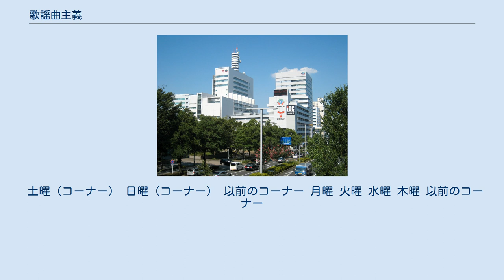歌謡曲主義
『歌謡曲主義』（かようきょくしゅぎ）は、2018年4月7日から放送されている東海ラジオ放送の音楽番組。
出演者の冠を取り、土曜日は「井田・三丘の歌謡曲主義」、日曜日は「原・藤井の歌謡曲主義」と名称が異なっている。
 本項では、2018年10月2日から放送されている関連番組『歌謡曲主義 26時の歌謡曲』（ - にじゅうろくじのかようきょく）についても記述する。
 2018年春、東海ラジオは「シニア層（高齢者）のリスナー獲得」を目的に「歌謡曲主義」を掲げ、主にシニア層に支持されている歌謡曲（演歌）に特化した番組編成を行った。
この中で週末のワイド番組として誕生したのがスローガンと同名の当番組である。
土曜日は演歌歌手三丘翔太（毎月1回のみ羽山みずきが担当）と3月まではJ-POP番組を担当していた井田勝也（東海ラジオアナウンサー）が、日曜はこれまで多くの歌謡曲番組を担当してきた松原敬生（元東海ラジオアナウンサー）がパーソナリティとして起用された。
 なお、東海ラジオで演歌・歌謡曲歌手が担当している冠番組のうち、早朝帯放送の3番組と日曜夕方帯放送の1番組が放送枠を移動し同番組内に内包された（後述）。
また、3月まで日曜夕方のワイド番組だった「松原敬生の日曜も歌謡曲」が日曜日の12・13時台に移動し、同じくシニア層から根強い支持を得ている野球中継（東海ラジオ ガッツナイタースペシャル）を挟み、2018年～2019年にかけて、東海ラジオは「野球」「演歌（歌謡曲）」というシニア層（および野球・演歌愛好者）に偏重された編成で自主制作番組を放送する体制となる。
 2018年10月からは、日曜担当パーソナリティが原光隆（当時、東海ラジオアナウンサー）に交代。
2019年4月改編で演歌歌手藤井香愛（毎月1回のみ門松みゆきが担当）がパーソナリティーに追加され、「原・藤井の歌謡曲主義」に日曜日の放送タイトルが改称される。
 また「松原敬生の日曜も歌謡曲」が「歌謡曲主義 松原敬生の日曜も歌謡曲」として関連番組化され、月曜から木曜深夜の関連番組として「歌謡曲主義 26時の歌謡曲」が放送を開始する。
なお、平日早朝帯に新設されるワイド番組『安蒜豊三 きょうもよろしく』の放送開始に伴い、同時間枠で放送されている演歌・歌謡曲歌手が担当している冠番組の殆どが「歌謡曲主義」「日曜も歌謡曲」「26時の歌謡曲」のいずれかの番組に内包される。
 2019年10月からは、土曜の月1回出演が羽山から工藤あやのに担当が変更となったが、それ以外の出演者体制は継続となった。
一方で、それまでの内包番組はすべて独立番組として本番組の後枠で放送する体制となり、本番組自体は2時間枠に見直された。
2020年春の改編以降も、引き続き内包番組を設定しない2時間番組として放送を続けており、同年秋以降はそれまで本番組が放送されていた14 - 16時台に新たなナイターオフのワイド番組が組まれるため、基本放送時間は17・18時台で通年化される。
 2021年春の改編では、土曜日の放送を3時間に拡大し、いくつかの内包番組の設定を復活。
土曜は三丘の出演が月2回のみとなり、三丘・工藤ともに出演しない回はゲストパートナーを迎える。
日曜はパートナーが不在となり、2年ぶりに原の単独進行になる。
「26時の歌謡曲」が廃枠になる一方、日曜未明（土曜深夜）に演歌・歌謡曲歌手が担当している冠番組（「26時の歌謡曲」で放送されていた企画を含む）が集約され、「歌謡曲主義 〜暁〜」というゾーンタイトルが付けられる。
また「ガッツナイタースペシャル」がナイトゲームとなる場合には本番組を休止するようになり、デーゲーム枠の時間帯は「オールタイムリクエスト TRI-ON」に充てるようになった。
 土曜（出演者） 日曜（出演者） 以前の出演者 ※以下は、三丘・工藤が出演しない土曜日のゲストパーソナリティ ●印は、「26時の歌謡曲」終了に伴い単独番組となったもの。
○印は、番組開始前に別の時間帯で放送されていたもの。
◎印はプロ野球ナイター中継に伴い本編休止の場合、単独番組として放送。
 土曜（コーナー） 日曜（コーナー） 以前のコーナー 月曜 火曜 水曜 木曜 以前のコーナー